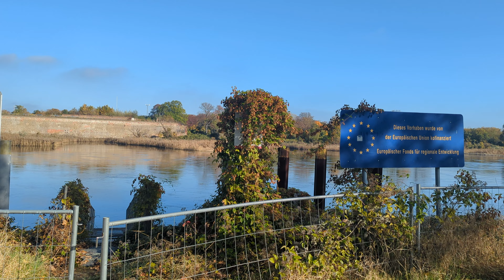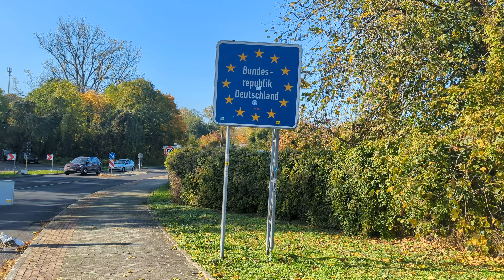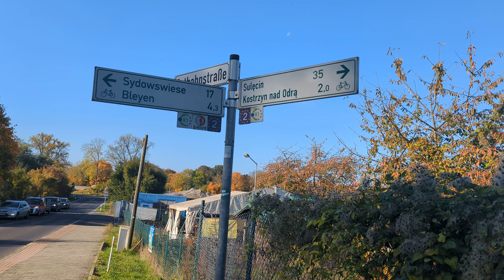Die Oderinsel bei Küstrin-Kietz, am 23.10. 2024